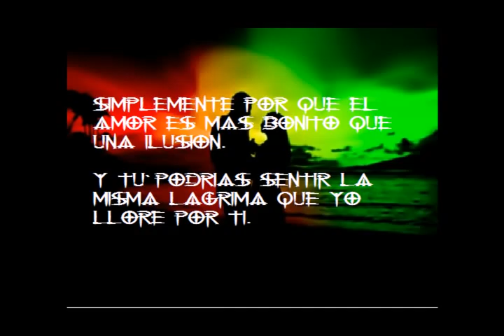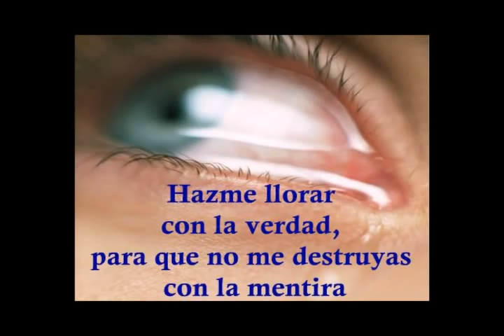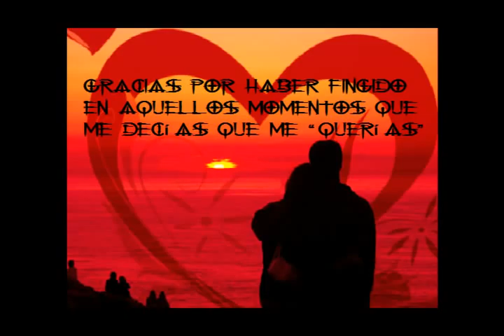PARA TI.avi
solo formaste una gran ilucion en mi y me dejaste una gran decepcion.